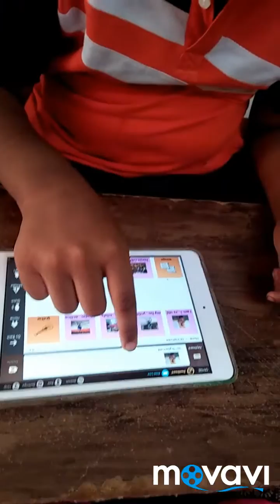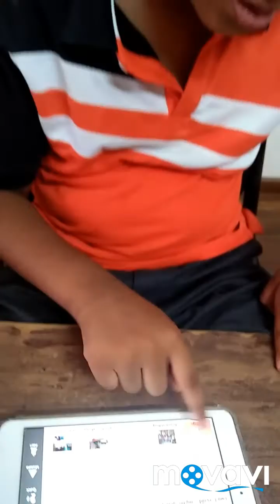Addus interview for Parenting Autism India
When Padma sent me questions by email, I explained each question to him and we created a folder in Avaz for the interview. Full interview you can see in our facebook page My special journey with Advaith.